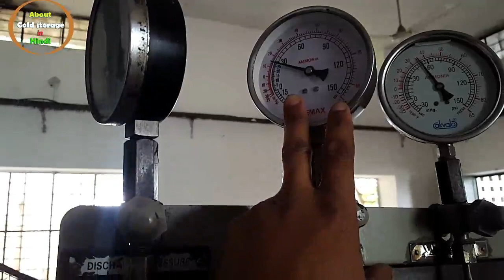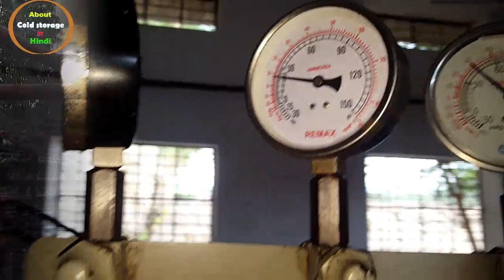How to fill valve gland of the condenser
is  video me condenser ke bottom header ka valve gland kaise fill kare iske baare me bataya gaya hai.